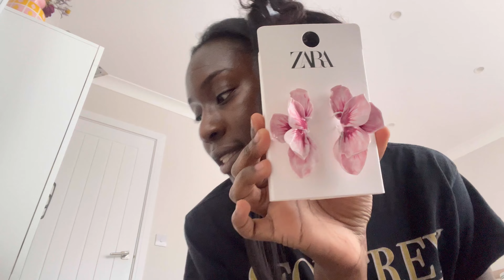VLOG | SPRING ROUNDUP + JEWELLERY BRAND LAUNCH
Hi Lovinglies,

This vlog is a round up of March, April and May 2024!

Lovingly Lolly